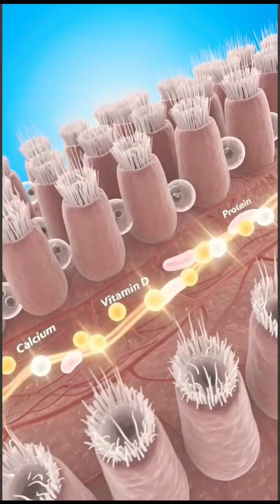From Sip to Cell🥛 How Milk Works Inside You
Milk's Full Journey in Human Body 3D Animation